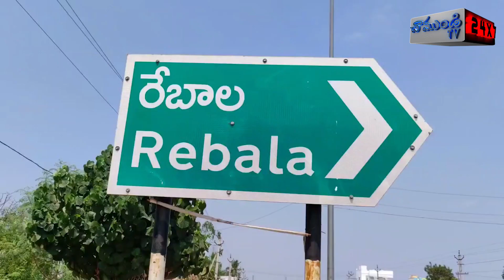రేబాల గ్రామంలో అంగరంగ వైభవంగా పోలేరమ్మ విగ్రహ ప్రతిష్ట/BUCHIREDDYPALEM/NELLORE/CHAMUNDI TV 24X7NEWS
బుచ్చిరెడ్డిపాలెం మండలంలోని రేబాల గాంధీనగర్ లో పోలేరమ్మ విగ్రహా ప్రతిష్ట కార్యక్రమం జరిగింది. అర్చకులు ప్రత్యేక పూజలు హోమాలు చేసి పోలేరమ్మ విగ్రహాన్ని ప్రతిష్టించారు. ఈ సందర్భంగా ఆలయ అర్చకుడు మాట్లాడుతూ గత మూడు రోజులుగా త్రియాంగిక దీక్షతో అమ్మవారి ప్రతిష్ఠిత కార్యక్రమం ప్రారంభమైందన్నారు. మొదటి రోజు గణపతి పూజ, పుణ్యవచనం,అఖండ దీపస్థాపనం కార్యక్రమాలను నిర్వహించమన్నారు. రెండోవరోజు యాగశాల పూజ కార్యక్రమం నిర్వహించి గ్రామోత్సవం చేశామన్నారు. మూడవరోజు అమ్మవారి విగ్రహ ప్రతిష్ట చేసి గ్రామస్తులకు దర్శనం కల్పించామన్నారు. నేటి నుండి మరో నలభై ఎనిమిది రోజలు కుంబాబిషేకాని నిర్వహిస్తామన్నారు. ఈ కార్యక్రమంలోయార్రంరెడ్డి గోవర్ధన్ రెడ్డి, భక్తులు పాల్గొని అమ్మవారి కృపకు పాత్రులయ్యారు.